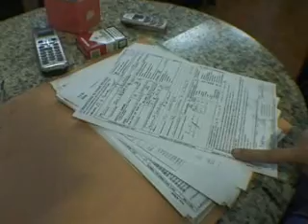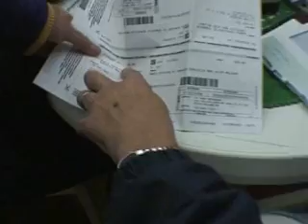Legge n. 27: affitti in aumento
Dicembre 2008. La legge regionale n. 27, approvata dalla Regione Lombardia, prevede l'adeguamento dei canoni d'affitto per le case popolari. Si tratta di aumenti che in alcuni casi arrivano anche al 200%. La storia di una coppia di disabili che si è vista raddoppiare il canone d'affitto. Colpa di un "cavillo" burocratico.